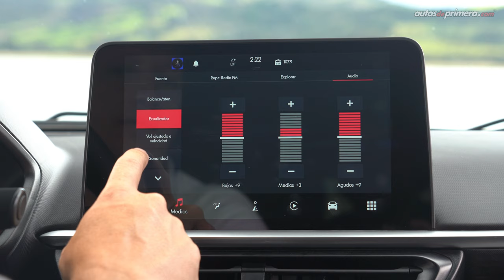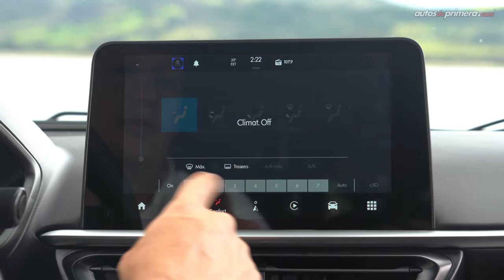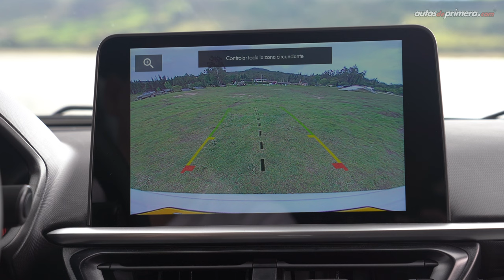Fiat Pulse 🔥 El nuevo Crossover del segmento B-SUV 🔥 Prueba - Reseña (4K)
Fiat Pulse 2023, probamos a fondo el nuevo Crossover/SUV del segmento B (B-SUV) de la casa italiana. El nuevo Fiat Pulse llega en dos versiones a Colombia, Fiat Pulse Drive y Fiat Pulse Impetus. El Fiat Pulse llega con motores 1.3L aspirado o 1.0L turbo de tres cilindros. ¿Qué les parece el Fiat Pulse 2023? ¿Les gustó el nuevo 2023 Fiat Pulse? ¿Prefieres el Fiat Pulse con motor turbo o aspirado? Déjanos tus preguntas o comentarios... ⬇️

Precio Fiat Pulse 2023 (julio 2022)*

Fiat Pulse Drive 1.3L MT $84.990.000 (USD 18.887)
Fiat Pulse Impetus 1.0L Turbo AT $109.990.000 (USD 24.442)**

** Modelo presentado en el video.

00:00 Fiat Pulse 2023
01:00 Diseño Exterior
02:32 Altura al piso y ángulos
03:23 Capacidad del baúl o maletero
04:07 Medidas y competidores
04:59 Diseño Interior
06:03 Panel de instrumentos
08:33 Confort de las sillas
09:42 Sillas traseras
10:14 Equipo en Seguridad
10:49Motor y desempeño
13:57 Consumo de combustible
16:01 Sensaciones de manejo
17:01 Precio y conclusiones